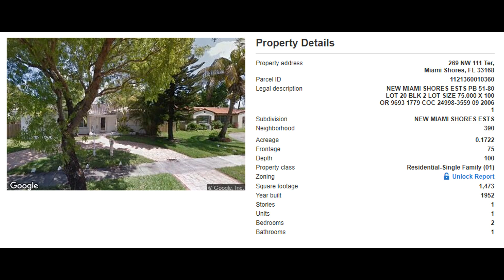269 NW 111th Terrace, Miami Shores, FL 33168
MLS Status: MLS Listed
Property Type: Single Family
Year Built: 1952
Construction: CBS (Concrete Block Structure)
Living Area: 1256
Multi Unit Info:
Gorgeous 3/1 fully remodeled walking distance from Barry University. Features beautiful brand new kitchen & bathroom & tile floors throughout. Big yard with room for a pool. Centrally located in Miami Shores & minutes away from downtown, Miami Beach and the expressways. This home is ready to be occupied. All work was done with permits.